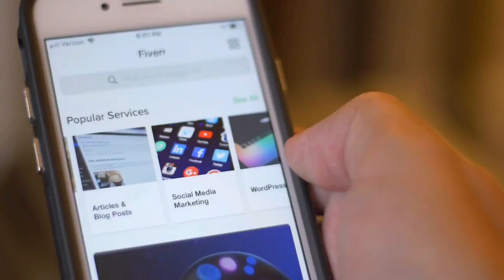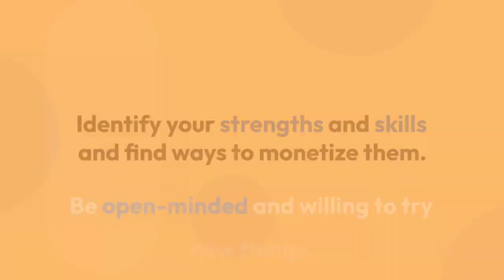Exploring Alternative Ways to Make Money: Strategies and Tips | Different ways of making money.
Exploring Alternative Ways to Make Money: Strategies and Tips l different ways of making money.

Video Description: In this video, we will dive into various alternative ways of making money beyond traditional jobs. With the rise of the gig economy and technological advancements, there are now numerous opportunities for people to earn money in non-traditional ways. From freelancing to online businesses and side hustles, we'll explore strategies and tips for making money in these alternative ways.

alternative ways to make money l  gig economy l freelancing l online businesses l side hustles

Follow us on on -

10 proven ways to make money - tips and strategies
alternative ways to make money
make money
legal ways to makes money
money,how to make money with chatgpt